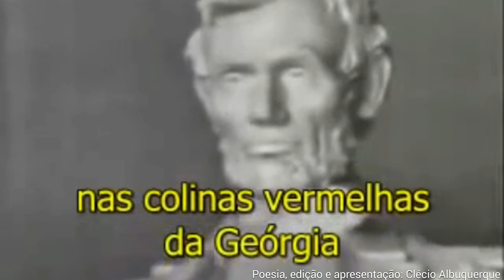Poesia: As Palavras Têm Poder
Imagens de Cretive Commons

Obs.: Como a minha poesia o YouTube não divulga, os meus conteúdos, estou postando aqui por último... Os meus vídeos saem primeiro Kwai e até no TikTok, que por incrível que pareça está melhor que o YouTube para divulgar os meus vídeos... No Kawai não sigo ninguém e no TikTok sigo quem me segue, pra variar😉 👋